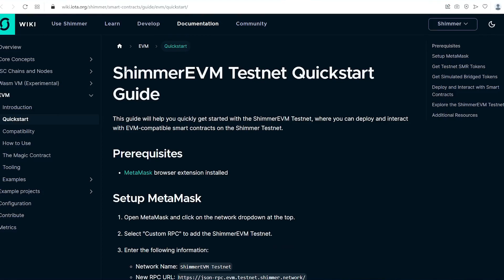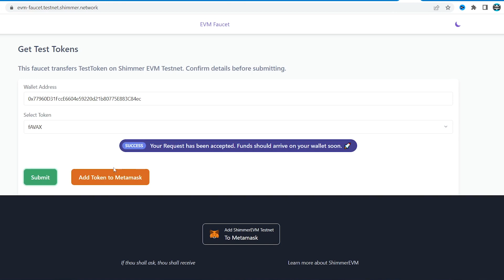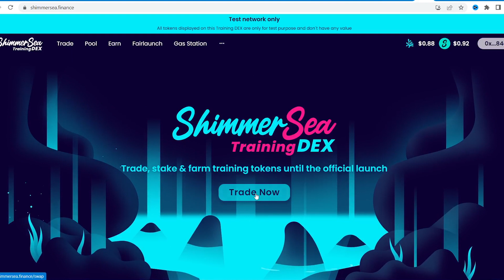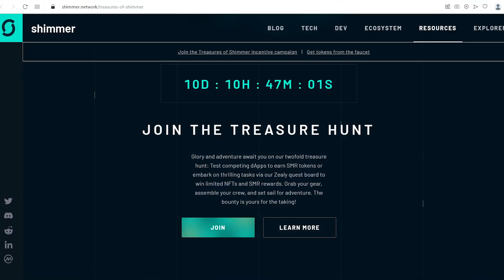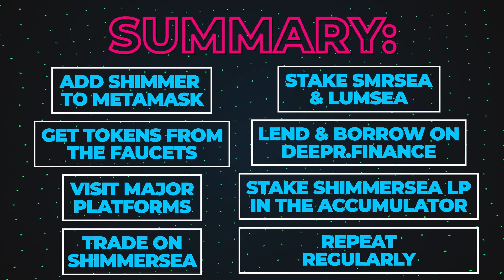Step-by-step Guide to Shimmer testnet airdrop activities | Treasures of Shimmer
The treasure hunt on Shimmer EVM testnet is on! So here`s a step-by-step guide how to optimize your activities as a tester to get airdrop rewards.

Summary:
Add Shimmer testnet to Metamask
Get some tokens from the faucets
Visit major platforms:
- Trade on ShimmerSea
- Stake SMRsea and LUMsea
- Lend and borrow on Deepr.finance
Stake ShimmerSea LP it in the Accumulator
Repeat regularly

USEFUL LINKS:
Quickstart guide to Shimmer EVM testnet from IOTA:

CHAPTERS:
0:00 Introduction
0:24 Step 1: Metamask
0:58 Step 2: Faucets for test tokens
01:35 Step 3: Major platforms
02:02 ShimmerSea DEX
02:53 Deeper.finance lending platform
03:26 Step 4: Diversification: Accumulator
04:23 Summary

JOIN THE FANG GANG!

FANG Contract Address:
0x49894fcc07233957c35462cfc3418ef0cc26129f

Teknoaxe - Breakfast on a New Day